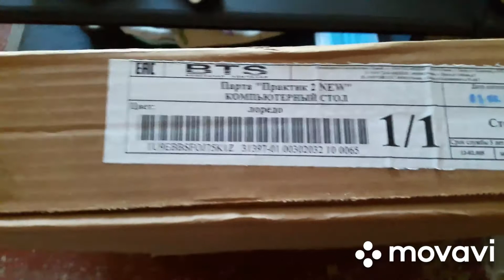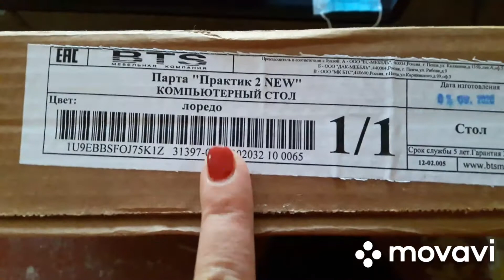НАШ ПАПА МОЛОДЕЦ/НА ЧТО АРТЕМ ПОТРАТИЛ СВОИ ДЕНЬГИ/БЛИНЧИКИ/БОРЩ/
Приветствуем вас на нашем семейном канале.
Приглашаем всех желающих к нам на семейный канал.
Мы очень дружная семья из Донбасса,ведём позитивный, мотивирующий канал! Заходите на огонёк, будем рады знакомству ! С нами весело и интересно.
ПО ЖЕЛАНИЮ НА РАЗВИТИЕ КАНАЛА.
МЕЖДУНАРОДНАЯ КАРТА.

КАК МЫ ПРОВОДИМ НАШИ ПРАЗДНИКИ.
Мы многодетная семья с Донбасса.
Нас в в семье 6.
Мама-Ирина,папа-Виктор и 4 замечательных деток,Анастасия,Иван,Артём,Илюша.
Наше видео на разные темы,оставайтесь с нами, мы будем рады.
ПОЧТА ЧЕРЕЗ РОССИЮ:
а/я12,с.Куйбышево,
Ростовская область 346940
дальше пишем в скобках
(Левина Ирина Сергеевна,Енакиево

Для общения и предложения пишите на сайт одноклассники, вк и Инстаграм